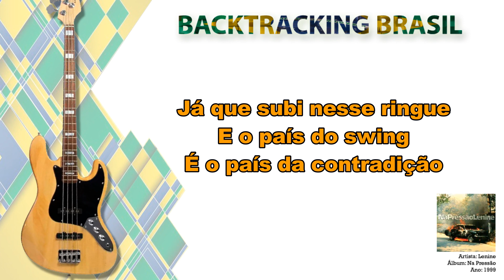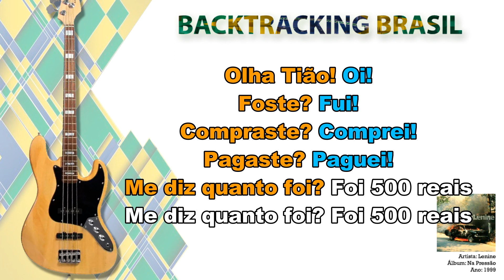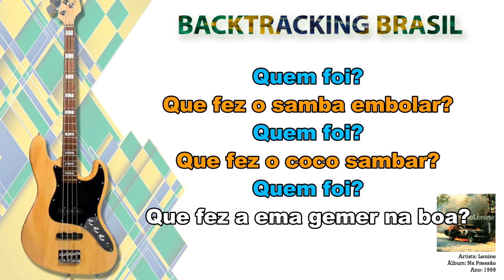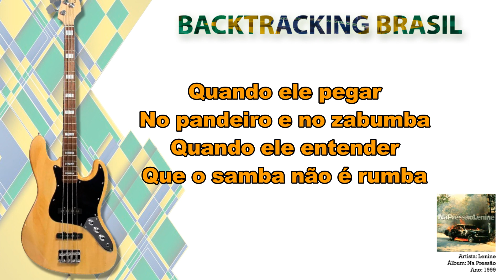Jack Soul Brasileiro - Lenine - Backtracking sem Vocal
NA COMPRA DO NOSSO SUPER PACK VOCÊ LEVA TOTALMENTE DE GRAÇA:

🎹🎹🎹🎹🎹🎹 ACESSO VITALÍCIO 🎹🎹🎹🎹🎹🎹

🏆🏆🏆🏆🏆 ATUALIZAÇÕES MENSAIS 🏆🏆🏆🏆🏆

🎵 Jack Soul Brasileiro - Lenine - Backtracking sem Guitarra
🎤 Artista: Lenine
💿 Álbum: Na pressão
📆 Ano: 2001